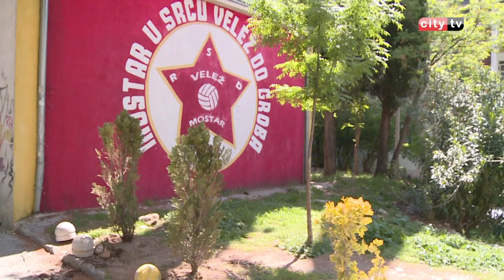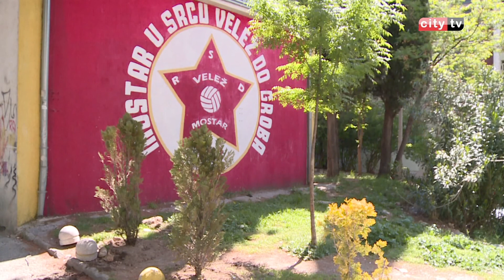Ekologija – koliko brinemo o čistoći okoline? – City televizija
Kao i svakog ponedjeljka i danas vam donosimo novosti iz ekologije. Radovi na zelenim površinama i u parkovima traju pojačanim intenzitetom. Sadi se ukrasno bilje i redovno se kose i uređuju travnjaci. Počeli su i radovi na uređenju parka u Sjevernom logoru. Zahvaljujući tome naš grad dobija ljepše i urednije lice kako za domaće stanovnike tako  za turiste kojih je u zadnje vrjeme sve više i više.